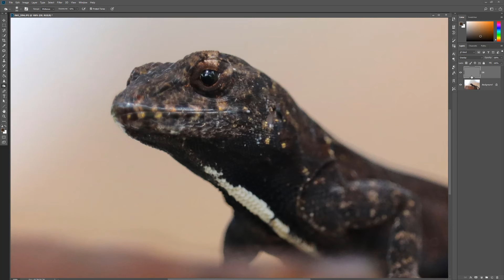Photoshop | Nondestructive Dodge and Burn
This video shares a quick tip for working nondestructively with the Dodge and Burn tools in Photoshop.